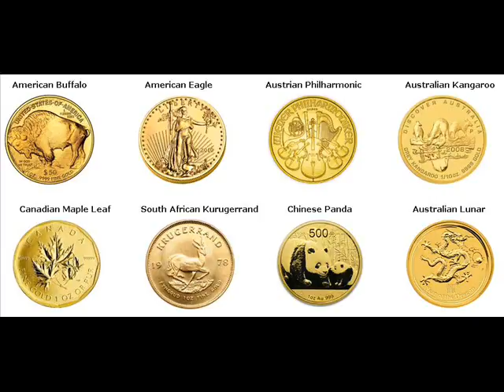Gold Bars For Sale Worcester Price Wisconsin